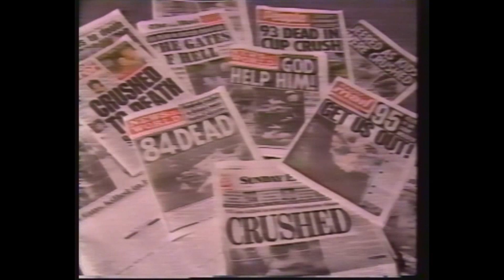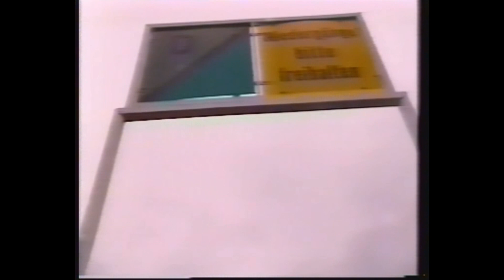1989 Unglück in Sheffield